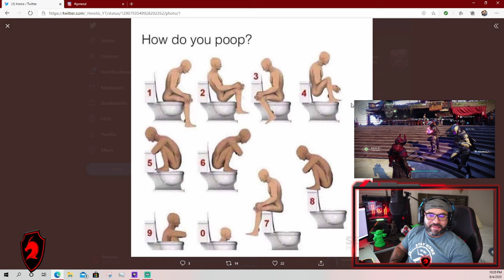Destiny2 How do you poop Convo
Well, we were hanging out in the tower and I saw this picture come across my twitter... I had to know what my fire team thought about this, it was funny to hear what they had to say.